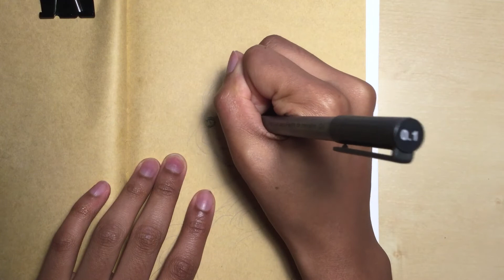INKTOBER 2017 || Drawing process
Sorry for my hand hiding the inking process 😫
To see all of the Inktober drawing go check out our instagram

What is Inktober? All info